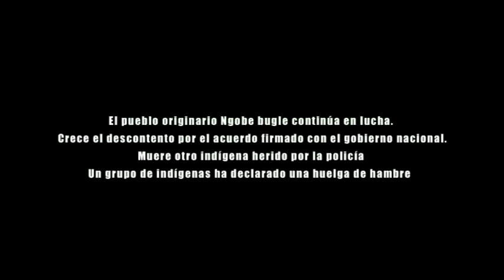Frenadeso Noticias 21 de Marzo 2012.mp4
Fallece Franklin Javilla. La muerte ocurre un mes y 16 días después de los hechos y la misma noche que el Gobierno y los partidos tradicionales de oposición aprobaran en primer debate los acuerdos de la mesa de diálogo rechazados por las bases.